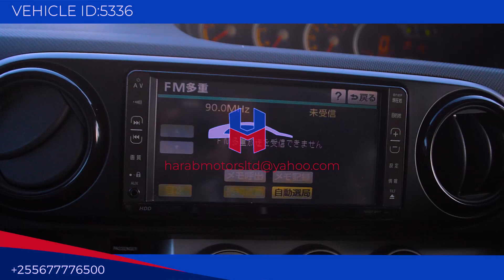Toyota Rumion 2007 Model in White colour now available at harab motors tz